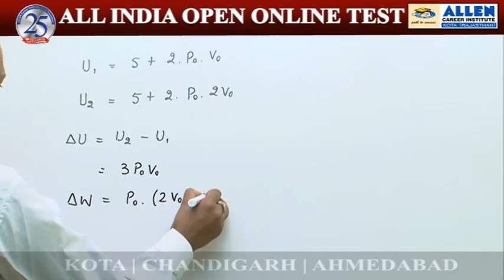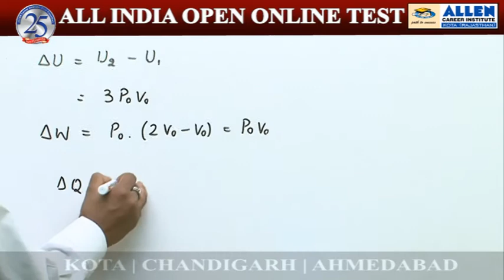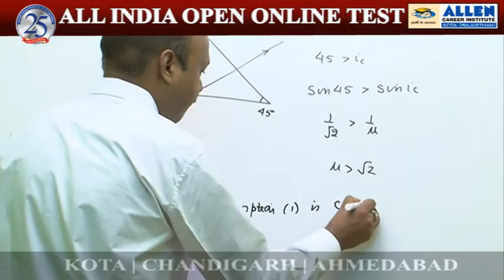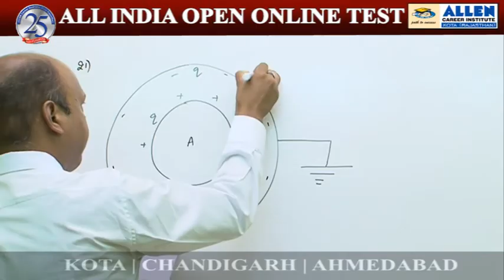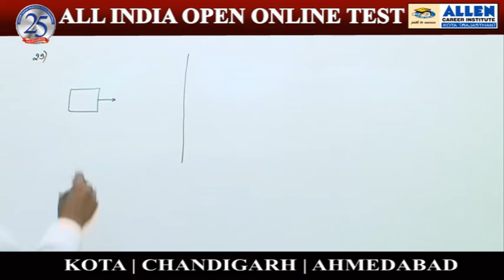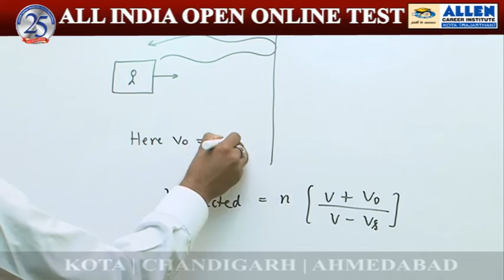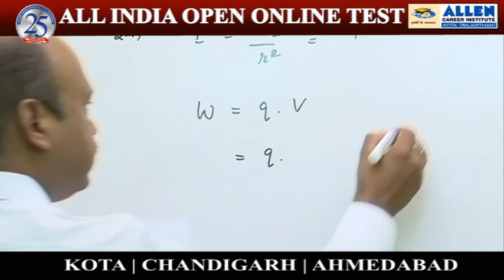Physics Q 11,20,21,22,24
Video Solutions for All India Open Online Test, conducted by ALLEN Career Institute Kota from 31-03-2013 to 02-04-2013.
Subject Physics
Question nos. - 11,20,21,22,24
Solutions done by- Rohit Johri Sir ( Faculty -ALLEN Career Institute )